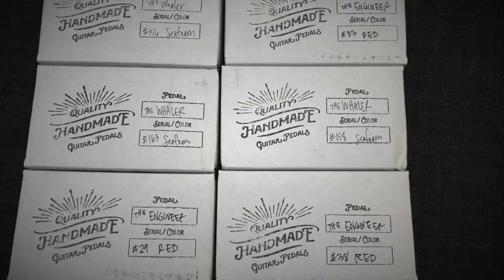Matthews Effects overdrive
미국 핸드메이드 이펙터 Matthews 이팩터 오버드라이브 엔지니어를 소개합니다. 섬세하게 노브들이 작동하고 있기 때문에 엔지니어 된 사운드를 얻을 수 있습니다. 아날로그 사운드를  최적화 시켰으며, 알루미늄 하드웨어로 일반 이팩터보다 훨씬 가볍습니다. 덕베이스에서 만날 수 있습니다.